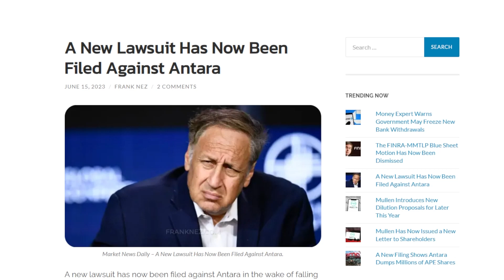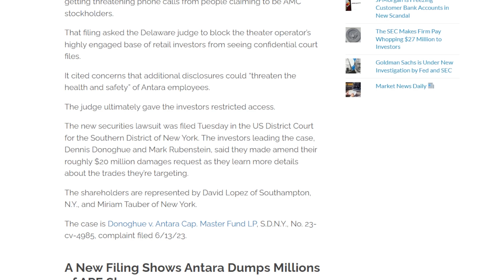AMC STOCK: ANOTHER LAWSUIT!